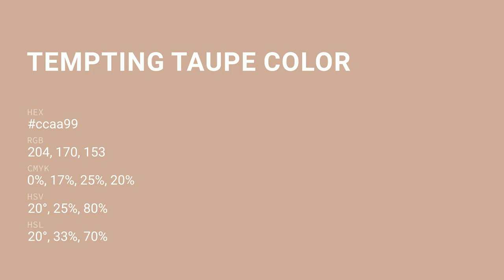Tempting Taupe color ccaa99 hex color - Red color - Cool color ccaa99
What color is Tempting Taupe ? ccaa99 hex color - Red color - Cool color ccaa99

Hex ccaa99 Color Code is also known as Tempting Taupe color.

Hex ccaa99 Color code in RGB color code model is created after adding 80.00% red color, 66.67% green color and 60.00% blue color.
Hex ccaa99 Color code in CMYK color (process color) code model is generated after subtraction of 0% cyan, 16% magenta, 25% yellow and 19% black.